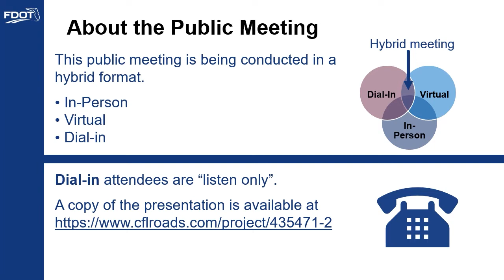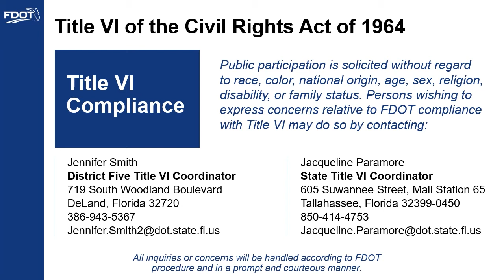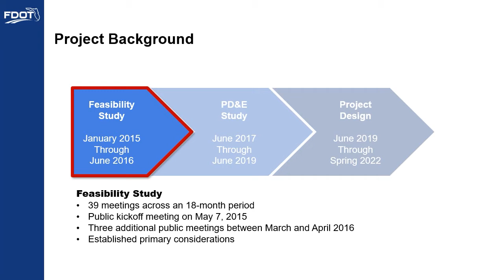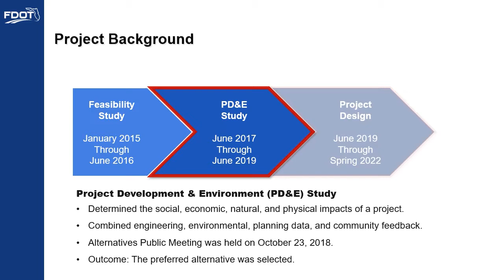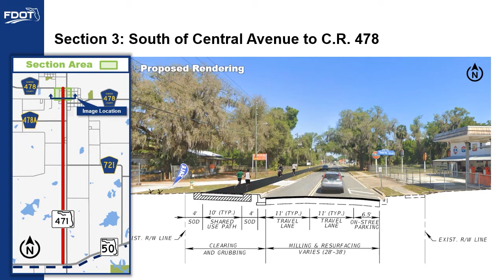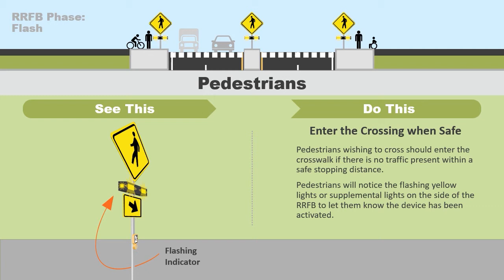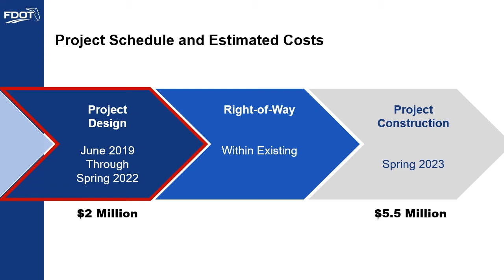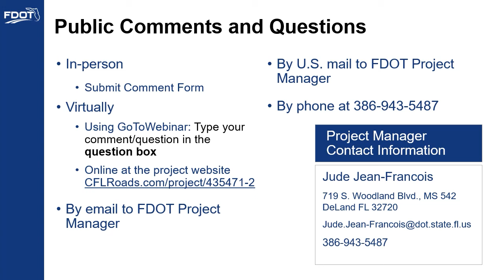2021-09-23 Public Meeting Presentation